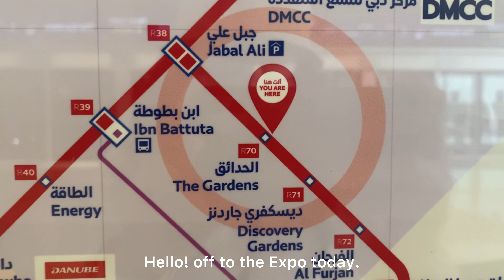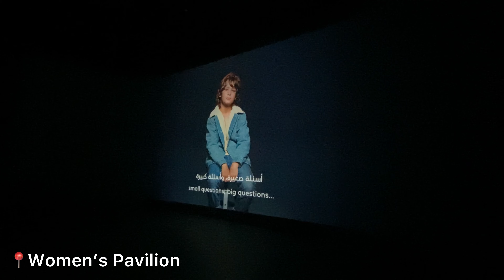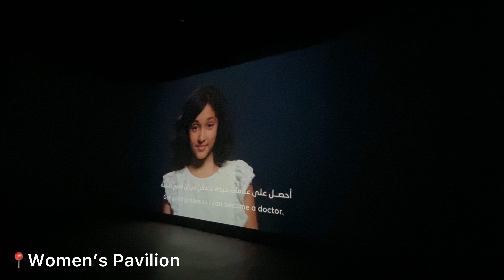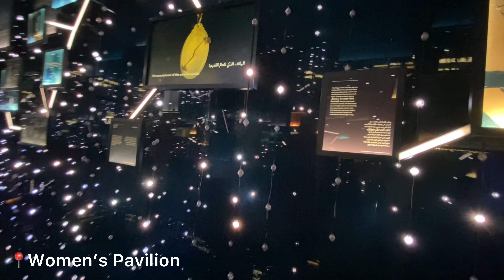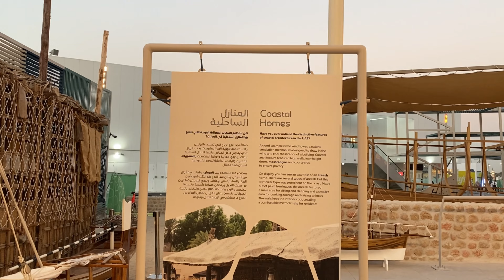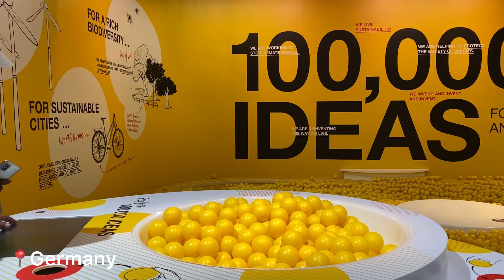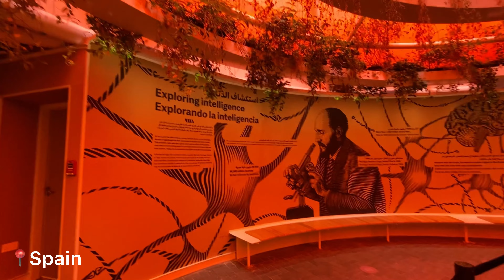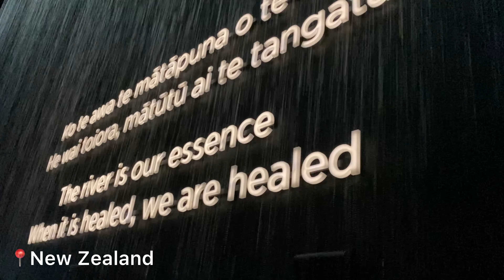Dubai Diaries | Dubai Expo again.